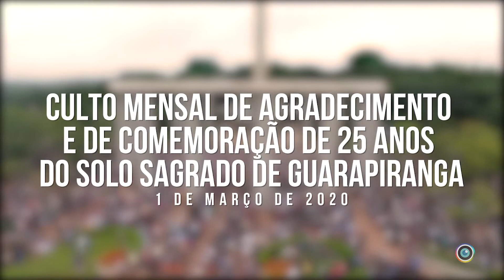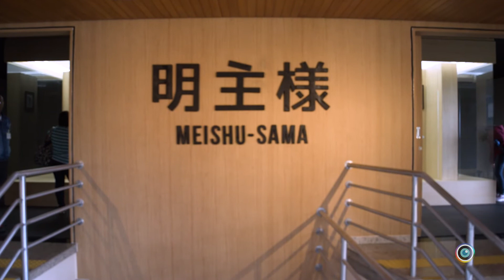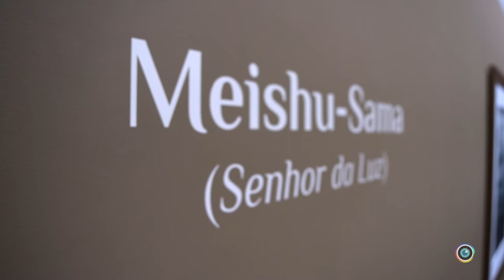Videoclipe do Culto Mensal de Agradecimento - Março/2020